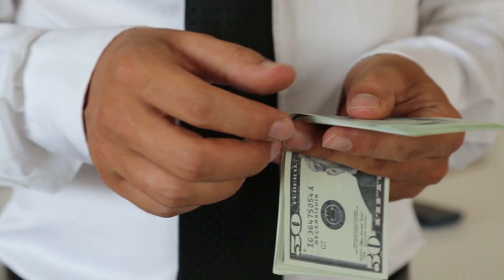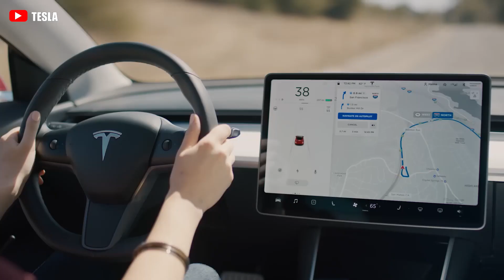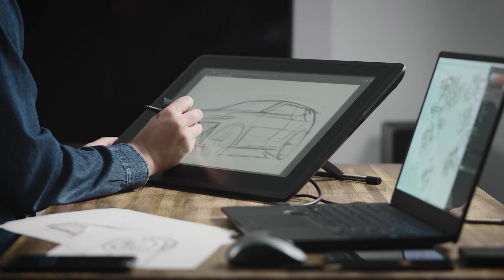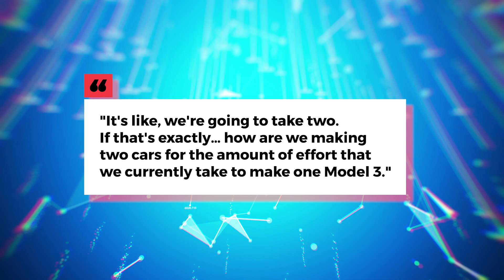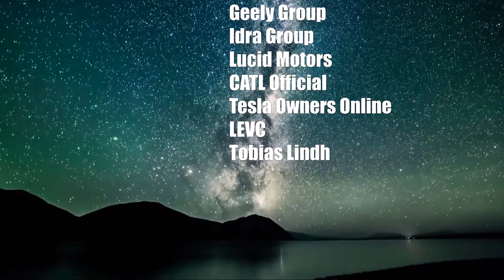Just Happened! Elon Musk Reveals INSANE Price $25,000 Tesla Next Generation Model C! FIRST LOOK!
CEO Elon Musk said Tesla would focus on the next-generation electric car platform that costs half as much as a Tesla Model 3.
The goals for this new product are ambitious and far-reaching: Musk says the aim is to reduce production costs by around 50 percent compared with the Model 3 and Y and increase output so that this new model could "exceed the production of all our other vehicles combined." The Model 3 and Model Y are already among the top 20 bestselling vehicles in the U.S., so that's a stratospherically high sales target.

It seems to have been labeled by the company as a "Future Product" of Tesla and the most anticipated in history. Elon Musk aims for a car that is not only cheaper than the Model 3 and Y, but also compact, intending to produce a larger volume than the entire number of Tesla models combined.

According to the reports, the Model 3 and Model Y are Tesla's best-selling vehicles, accounting for 95 percent of the company's total delivery mix for Q3. Therefore, it is easy to imagine the sales volume of the new generation of cars.
A name for this generation of cars is being speculated, we can completely call it Tesla Model 2 or Model C - short for ''compact''.

The upcoming vehicle will likely be positioned for the working class and offer modest power and about 217-279 miles of range. However, with its price and Tesla's trademark tech and safety, such a vehicle would likely sell very well.
Currently, Model 3 and Y are already the most popular and trending models, if Model 2 was produced more than the other models combined, it is impossible to imagine how crazy it would be.

The number reflected on the Shareholder Deck Q3 2022 shows that Tesla's current annual production capacity is at roughly 1.9 million units.
Setting a more significant target is a testament to Musk's belief in Tesla's manufacturing.

With the utilization of one-piece castings, the Giga Press, and other manufacturing techniques, Tesla truly outshines many companies in terms of manufacturing efficiency.

"Tesla will be head and shoulders above everyone else in manufacturing. That is our goal." - Elon Musk said.

An electric car model with a super cheap price is a scouring target of clean energy industry lovers.